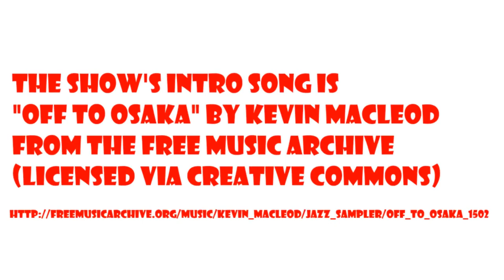Dr Tom and Tre Grisby of L U G Con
The Dr. Tom the Frog Show is a talk show about role-playing games featuring the people who play and make them. This 24th episode stars Tre Grisby, founder of Let Us Game Convention, a quarterly online convention for RPGs.

Tre also talks about his Matrix RPG, which you can try free by following this